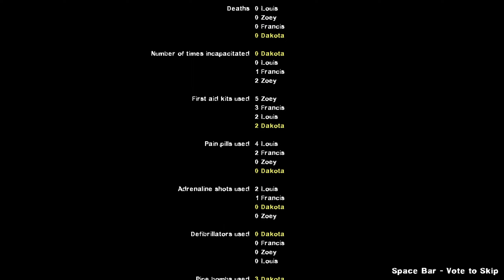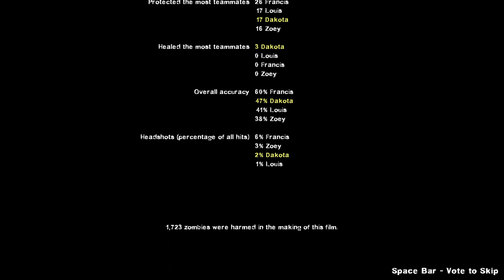Left 4 Dead 2: Deathcraft